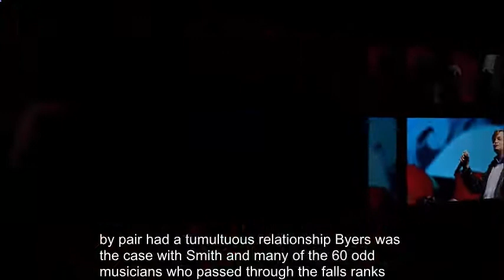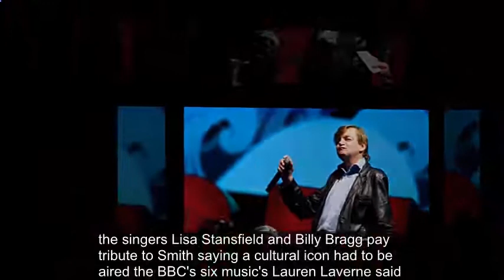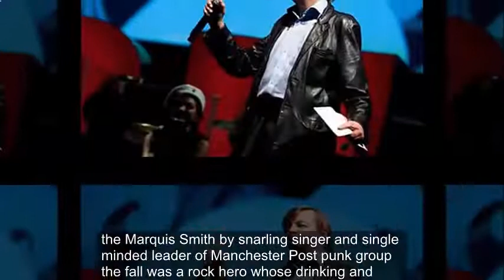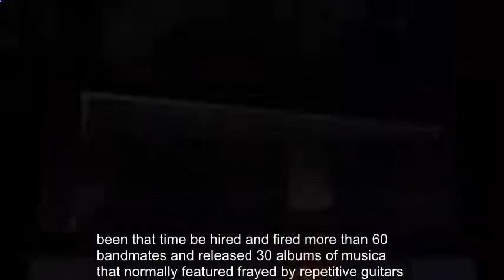Mark E Smith, lead singer with the Fall, d*es aged 60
The Fall singer Mark E Smith has died aged 60, the band's manager has said.

Pam Van Damned said the frontman died at home on Wednesday morning and a more detailed statement would follow "in the next few days".

"In the meantime, Pam and Mark's family request privacy at this sad time," the statement said.

Paying tribute, Smith's former bandmate Marc Riley said the singer "taught me a lot about life and he taught me a lot about music".

Riley, now a radio DJ, was on air on BBC 6 Music when the news broke. The pair had a tumultuous relationship - as was the case with Smith and many of the 60-odd musicians who passed through The Fall's ranks.

"Aged 16 he really did teach me so much," Riley told listeners.

"The Fall were my favourite band when I joined and they were still my favourite band when I got kicked out."

Born into a working-class family in Broughton, Salford, Smith grew up in Prestwich, and worked first in a meat factory and then as a shipping clerk on the Manchester docks.

In 1976, inspired by a S*x Pistols gig, he quit the docks for The Fall.

Simon Wolstencroft, who was the band's drummer for 11 years, told the BBC Smith was a "funny guy" and "very intelligent".

Smith's ex-wife and former band member Brix Smith Start thanked well-wishers for their messages and said she was just "taking the news in".

Singers Lisa Stansfield and Billy Bragg paid tribute to Smith saying a "cultural icon" had d*ed.

BBC 6 Music's Lauren Laverne said Smith was "untouchably cool" and Charlatans singer Tim Burgess said he was "a true uncompromising musical maverick".

"Mark E Smith - one of the greatest rock stars ever produced by this country.

"The last time I saw The Fall, in 2017, he felt unwell on stage and sang all the songs from inside his dressing room."

Shaun Of The Dead director Edgar Wright said: "Not merely a legend of indie music, but someone who, for me, was a gateway into that very genre."

Mark E Smith, the snarling singer and single-minded leader of Manchester post-punk group The Fall, was a rock hero whose drinking and fighting - as well as his ragged but rare musical artistry - became the stuff of legend.

Over the past 40 years, great bands have come and gone. Musical trends have waxed and waned.

But The Fall - basically Mark E Smith and whoever he hadn't fallen out with at the time - remained belligerently immoveable as the unfashionable but unshrinking mob in the shadows of the music scene.

In that time, he hired and fired more than 60 bandmates and released 30 albums of music that normally featured frayed, repetitive guitars and Smith's caustic stream of semi-consciousness.

His pronounced sing-slur made him unlike any other frontman, and he inspired devotion among fans who were drawn to his singular presence and rambling poetry.